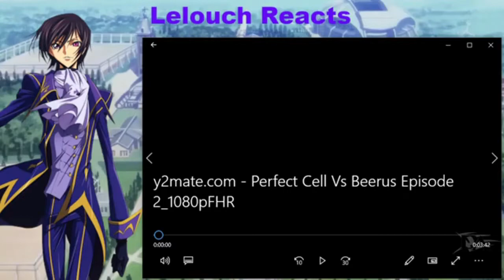Leouch Reacts to Cell vs Beerus Part 2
Lelouch returns as Beerus plans to wipe out the DevilArtemis Universe